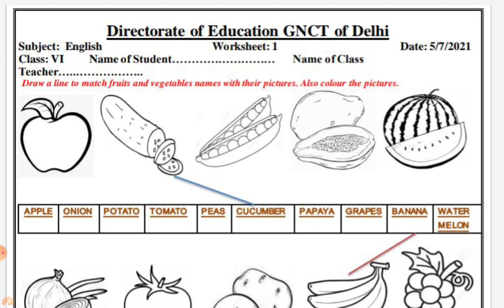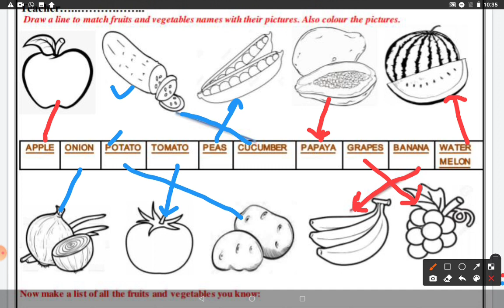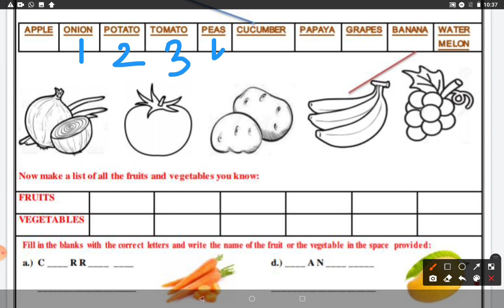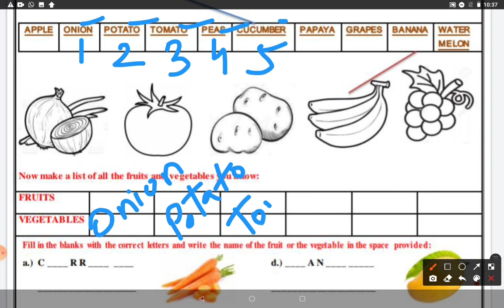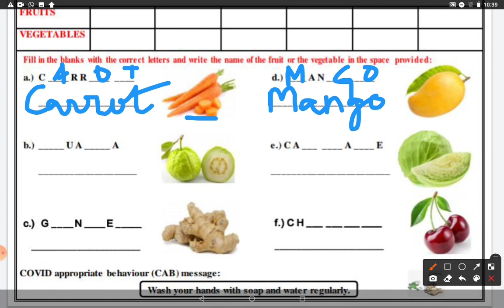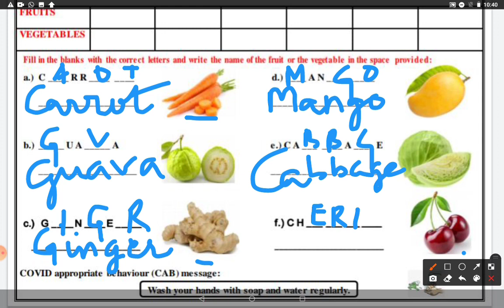Class 6 DOE English Worksheet dated 05.06.2021 by Aarti Mam